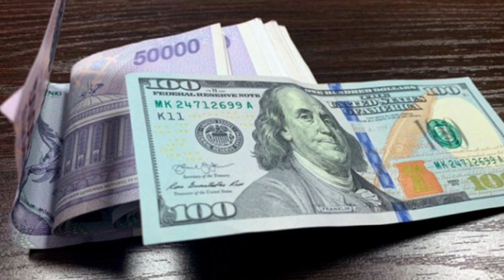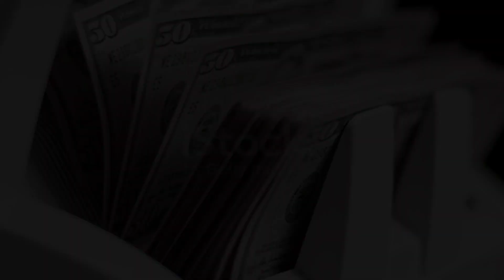Валюта курси яна ошди/Ўзбекистонда доллар ва рубл курси бугун/O‘zbekistonda dollar va rubl kursi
Нихоят валюта курси яна ошди/Ўзбекистонда доллар ва рубл курси бугун/Dollar va rubl kursi bugun,
Ўзбекистонда валюта курси кутилмаганда../Ўзбекистонда доллар ва рубл курси бугун/Dollar va rubl,
Рубл курси яна ошди/Рубл курси рпкордга қараб кетди/Ўзбекистонда доллар ва рубл курси бугун,
Ана халос😱!Бугун валюта курси яна тушишни бршлади/Ўзбекистонда доллар ва рубл курси бугун/rubl kursi,
Рубл 💥💥Рекордга💥💥 қараб кетмоқда/Ўзбекистонда доллар ва рубл курси яна ошди/Dollar va rubl kursi,
Хушхабар! Рубл курси ошди, мигрантлар даври келмоқда/Ўзбекистонда доллар ва рубл курси бугун ошди,
Супер янгилик/Рубл курси рекордга борадими/Ўзбекистонда доллар ва рубл курси яна ошди/rubl kursi,
Тезкор хабар Рубл курси яна ошди/Ўзбекистонда доллар ва рубл курси бугун/Dollar va rubl kursi bugun,
Рубл курси яна ошмоқда, бу кетишда 200 га чиқади/Ўзбекистонда доллар ва рубл курси бугун,
Рубл курси қанчага ошди/Ўзбекистонда доллар ва рубл курси бугун/dollar va rubl kursi bugun,
Ҳозиргина валюта курси ўзгарди/Ўзбекистонда доллар ва рубл курси бугун/dollar va rubl kursi bugun,
Ана энди РУБЛ курси ошди/Rubl kursi oshdi/Доллар ва рубл курси бугун/Dollar va rubl kursi bugun,

Рубл курси бугундан ўзгарди. Ўзбекистонда доллар ва рубл курси бугунDollar va rubl kursi bugun 2022,
Ана энди РУБЛ курси ошди/Rubl kursi kursi bugun,
Ана халос энди рубл курси нима бўлади/Ўзбекистонда доллар ва рубл курси бугун/dollar va rubl kursi,
Россиядан доллар ва рубл курси бугун тушади жонли эфирда
ТЕЗ КУ́РИНГ!!! У́ЗБЕКИСТОНДА ДОЛЛАР КУРСИ КУ́ТАРИЛДИ
ШОШИЛИНЧ!!! РОССИЯДАН ДОЛЛАР ВА РУБЛЬ ЖУ́НАТИШ КУРСЛАРИ У́ЗГАРДИ.
ДОЛЛАРИ БОРЛАР ТЕЗ КУ́РИНГ!!!
ШОШИЛИНГ!!! ДОЛЛАР КУРСИ КУ́ТАРИЛДИ!!!
ТЕЗ КУ́РИНГ!!! РОССИЯДАН ДОЛЛАР ВА РУБЛЬ ЖУ́НАТИШ КУРСЛАРИ У́ЗГАРДИ!
МИГРАНТЛАР УЧУН ЁКИМСИЗ ХАБАР! У́ЗБЕКИСТОНДА ДОЛЛАР ВА РУБЛЬ КУРСЛАРИ ПАСТЛАДИ
АЛБАТТА КУ́РИНГ!!!РОССИЯДАН ДОЛЛАР ВА РУБЛЬ ЖУ́НАТИШ КУРСЛАРИ ЯНА У́ЗГАРДИ!!!
ДИККАТ ТЕЗКОР!!! У́ЗБЕКИСТОНДА ДОЛЛАР ВА РУБЛЬ КУРСИ КУ́ТАРИЛДИ!!!
ТЕЗКОР!!! РОССИЯДАН РУБЛЬ ДОЛЛАР ЖУ́НАТИШ КУРСЛАРИ ЯНА ПАСТЛАДИ

ШОШИЛИНЧ!!! У́ЗБЕКИСТОНДА РУБЛЬ КУРСИ КУ́ТАРИЛДИ..ШОШИЛИНЧ!!!У́ЗБЕКИСТОНДА РУБЛЬ КЕСКИН ПАСТЛАДИ ДОЛЛАР КУ́ТАРИЛДИ.ШОШИЛИНЧ!!!У́ЗБЕКИСТОНДА ДОЛЛАР ЯНА КУ́ТАРИЛДИ,РУБЛЬ ЭСА ПАСТЛАМОКДА.ХУШ ХАБАР!!! БУГУН РОССИЯДАН РУБЛЬ ЖУ́НАТИШ КУРСИ КУ́ТАРИЛДИ ДОЛЛАР 6 500 РУБЛЬГА ТУШДИ

ХУШХАБАР ХОЗИРГИНА РУБЛЬ КУРСИ РЕКОРД ДАРАЖАДА КУ́ТАРИЛДИ / TODAY'S EXCHANGE RATE/DOLLAR KU…,

Xabarsiz Qolmang

 танишамиз, доллар курси 2022

 рубль жунатиш, россиядан узбекистонга рубль жунатиш